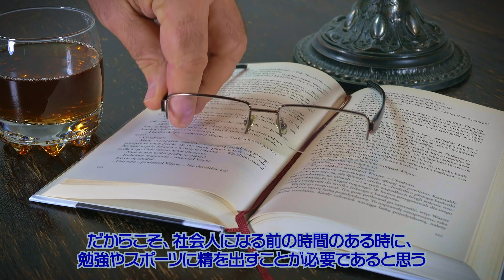【人生】部活を活かした人生の充実度アップを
入部する部活は、人それぞれに自由だが、社会人になって思うのは、運動系の方が誰かと一緒に汗をかきながら交流するという意味では、とても実用性が高いのは事実である。

このチャンネルでは、人生を豊かで健やかにするために生きることを大切に思いながら、生きていく上でなにかしらの役に立つかもしれないありとあらゆるものをみなさんに共有して考えていこうと立ち上げられたものです。日々の動画は短いですが、それがなにかのヒントとなり、何かを調べるきっかけとなり、総じて役に立ったと感じてもらえたら幸いです。今後ともよろしくお願いします。